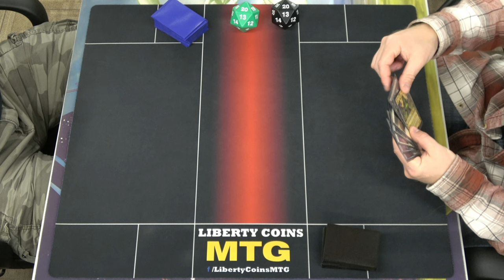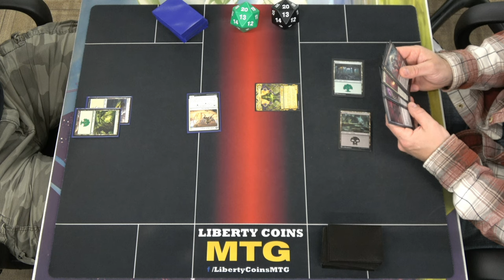Selesnya 🟢⚪ vs Abzan 🟢⚪⚫ | Round 3 | March of the Machine Prerelease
🔴🔵🟢⚪⚫ vs 🔴🔵🟢⚪⚫ xx-xx-xx | Round x | March of the Machine Prerelease
March of the Machine Prerelease
Regular REL
Format: Sealed

Open Discord.